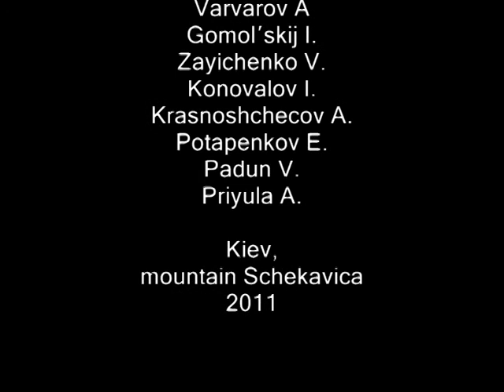Mountains of gold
The destruction of the mountain, building the wilderness protection zone cottages, provokes inevitable social conflict and obliges artists to express cultural protest.

Action artists str. Olegovskoj
"Mountain of gold"
May 19, 2011, 17.00
Ukraine, Kiev, mountain Sсhekavica